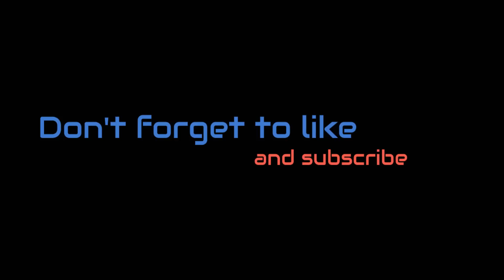Clash Royale - All Epic Deck Challenge 😂☺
Remember to comment and let me know if there's anything you want me to do

For more information on the music I use for my videos

Intro music is from Tetris
Composers: Hirokazu Tanaka
Year: 1989